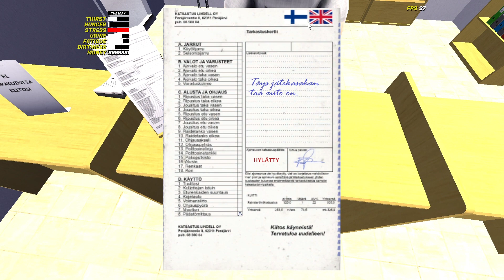How to fix *Emissions* in My Summer Car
hope the video helped you